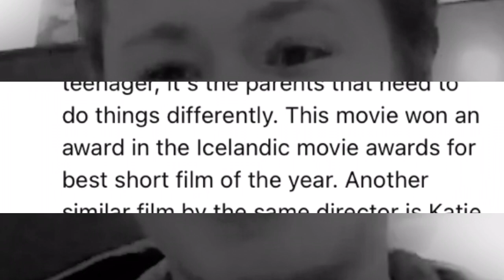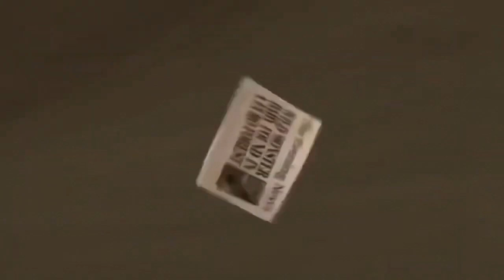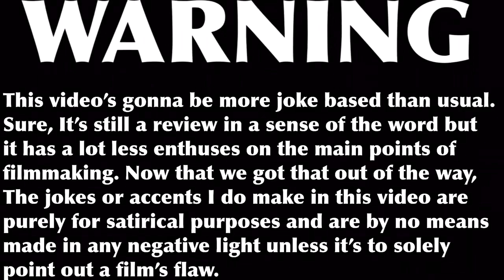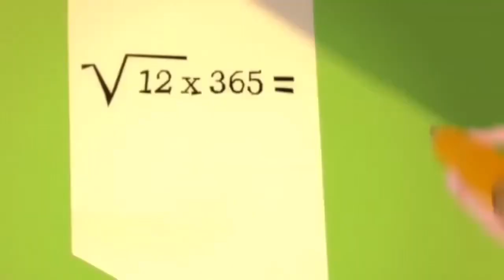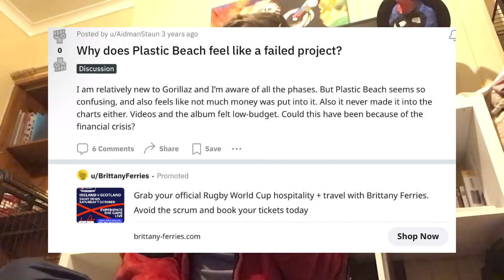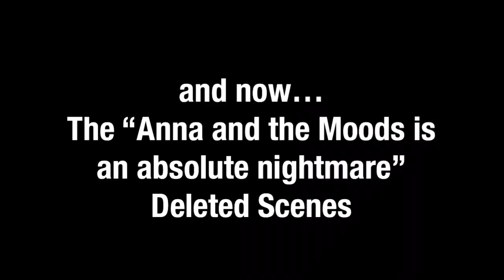My review of Anna and the Moods is an absolute nightmare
Who knew that a weird obscure kids film from the mid-2000s would send me on quite the rollercoaster

Special thanks to @hrafnm28 for inspiring me to make this. Your comment on the original review was an inspiration to all of us